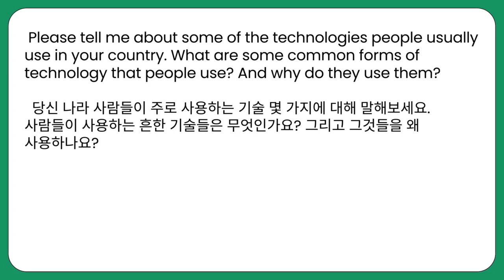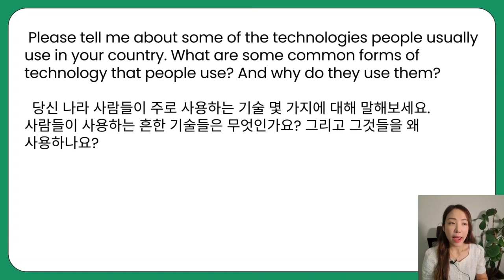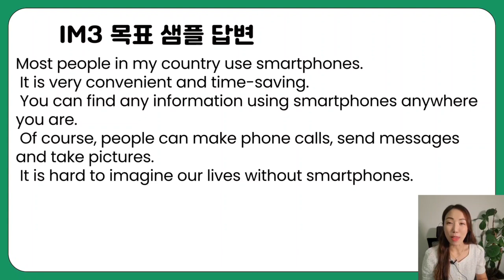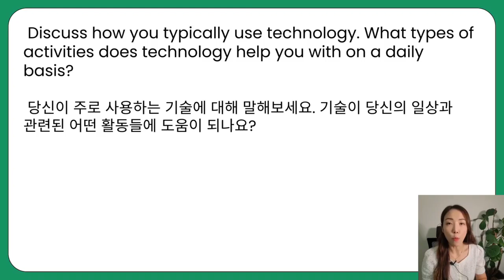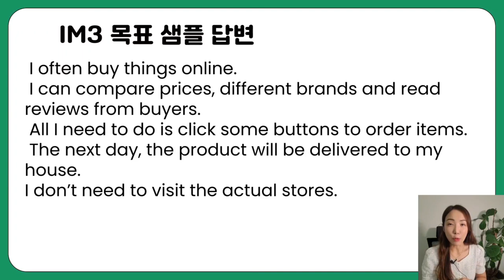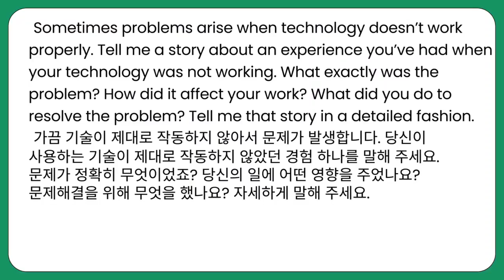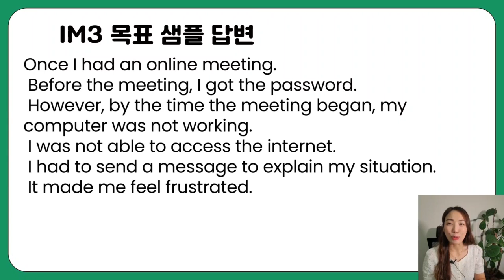오픽 돌발 주제로 가장 자주 출제되는 이것!